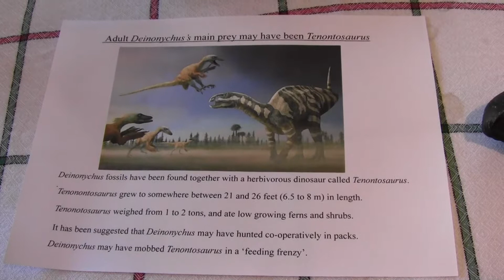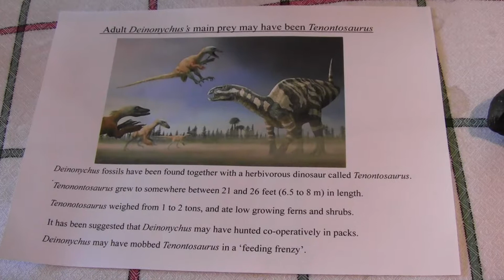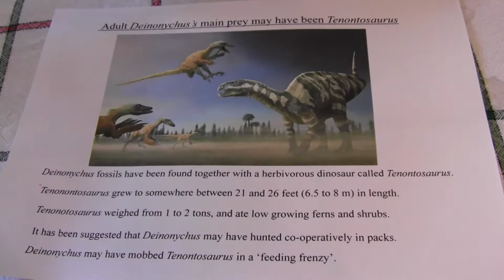Raptors: dinosaurs with feathers clip 6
Adult Deinonychus's main prey may have been Tenontosaurus. Deinonychus fossils have been found together with a herbivorous dinosaur called Tenontosaurus.  Tenontosaurus grew to some where between 21 and 26 feet (6.5 to 8 m) in length.  Tenontosaurus weighed from 1 to 2 tons, and ate low growing ferns and shrubs.  It has been suggested that Deinonychus may have hunted co-operatively in packs. Deinonychus may have mobbed Tenontosaurus in a 'feeding frenzy'.